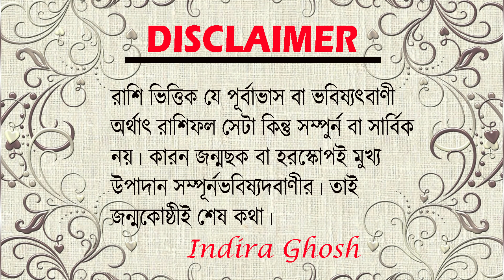তুলা রাশি সেপ্টেম্বর 2023 Career Horoscope for Libra Sep. Zodiac Sign Opportunities and Challenges !